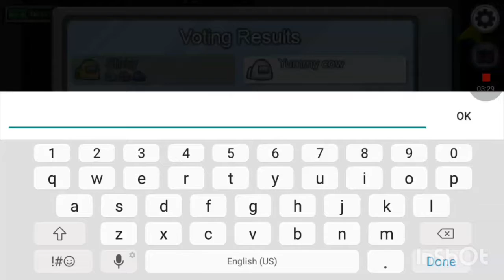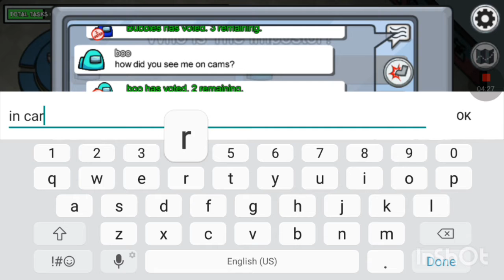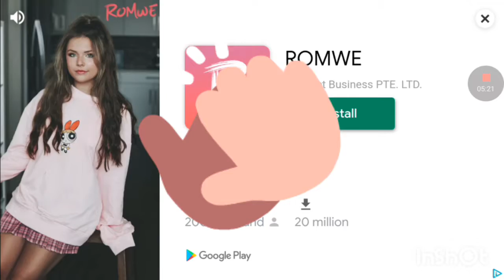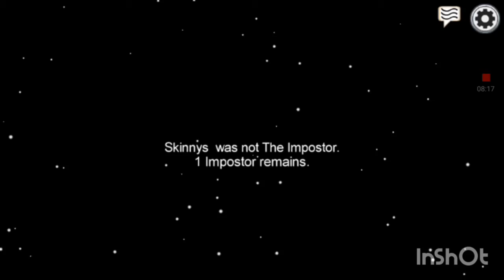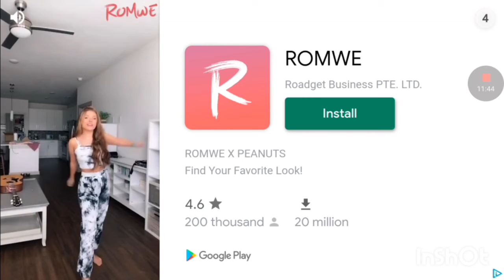Imposter killed me!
imposter killed me and i became a ghost but i still kept doing the tasks
like this video for more among us
comment if you would rather be a crewmate or imposter